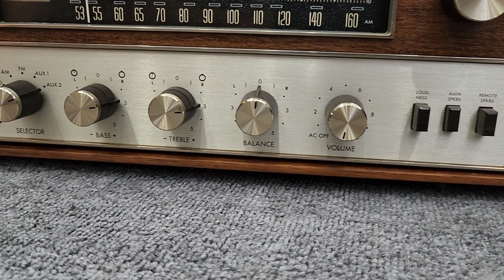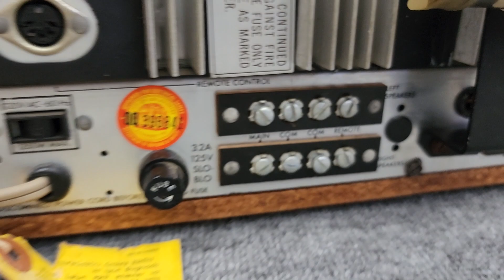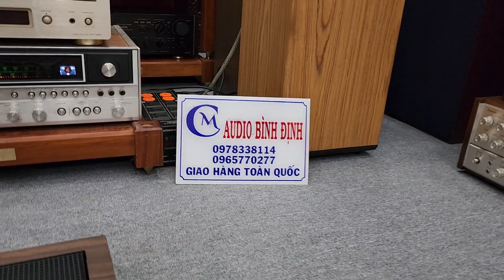Wao Amply Fisher 450T Ebay Bác Đặt Gần 1 Tháng Đã về hàng . MỚI NHẤT VN 🤩🤩🤩